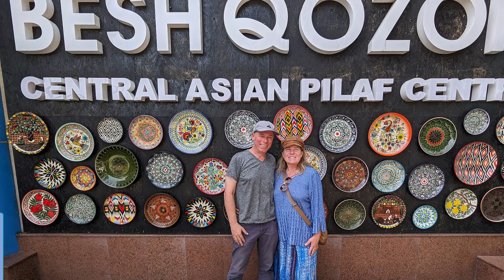Savor the Soul of Tashkent at Besh Qozon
Step into the world of authentic Central Asian flavors at Besh Qozon, your gateway to the illustrious Plov of Uzbekistan. Our newest video takes you into the heart of Besh Qozon, where Plov is not just a dish, but a vibrant celebration of Central Asian heritage, tradition, and culinary artistry. Watch as each ingredient is tenderly layered, infusing the dish with aromatic spices, succulent meats, and perfectly cooked rice, harmoniously uniting to create the iconic Plov that tells tales of ancient culinary traditions. Experience the spectacle as the qozon, the traditional cooking pot, crafts a visual and sensory feast, transforming simple ingredients into a masterpiece of flavors and textures. At Besh Qozon, Plov transcends culinary boundaries, offering a rich, immersive insight into the heart and soul of Samarkand’s unique culture. Join us in this flavorful journey where every bite is an exploration, and every flavor is a warm embrace of Central Asian hospitality. Immerse yourself, build character, and let the spirit of Plov at Besh Qozon touch your soul. Your adventure in taste and tradition awaits.